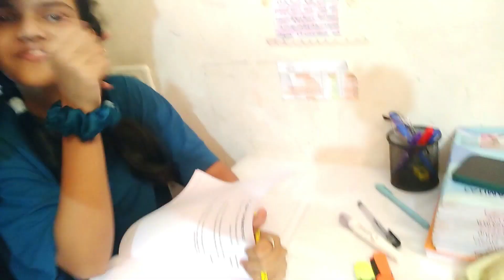Baarish mein Bhutta khaya 🌽😋 | Vlog 118 | Manavi Mankame